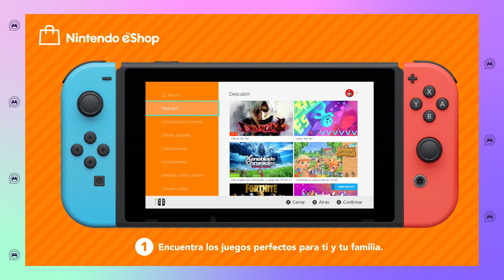NINTENDO SWITCH ¿TODAVIA VALE LA PENA?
Hace poco más de un año que me compré la nintendo switch y en este video te cuento por qué creo que todavía vale la pena comprar una.

Te dejo mis redes para seguir compartiendo juntos :)